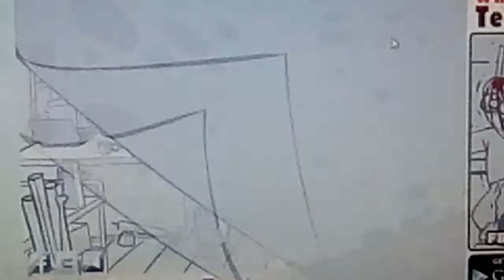Je tue mon prof😱